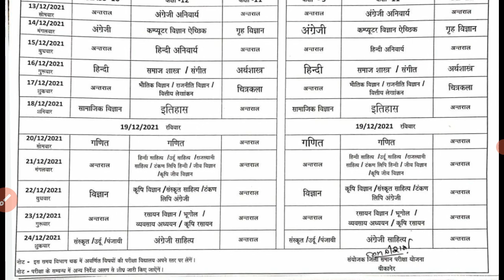Rajasthan Half Yearly Exam Time Table 2021-22 || Bikaner || 9th to 12th राजस्थान अर्धवार्षिक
Rajasthan Half Yearly Exam Time Table 2021-22 || Bikaner ||
9th to 12th  राजस्थान अर्धवार्षिक परीक्षा टाइम टेबल